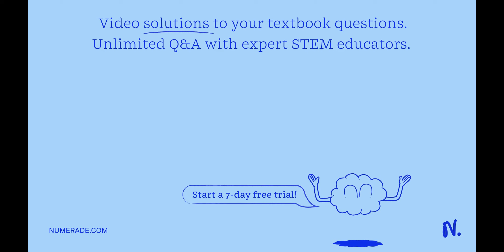Two parallel plates 25 cm by 35 cm receive a charge of 0.2 uC from a 250V supply. Calculate (a) the…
Two parallel plates 25 cm by 35 cm receive a charge of 0.2 uC from a 250V supply. Calculate (a) the electric flux and (b) the electric flux density. 1